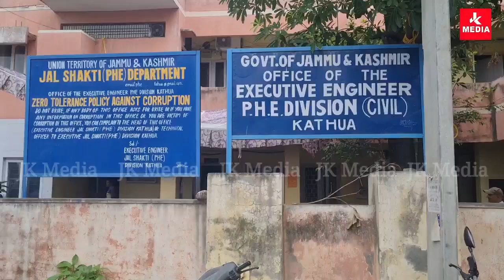जलशक्ति विभाग के डेली वेजर्स कर्मियों ने अपनी लंबित मांगों को लेकर किया प्रदर्शन